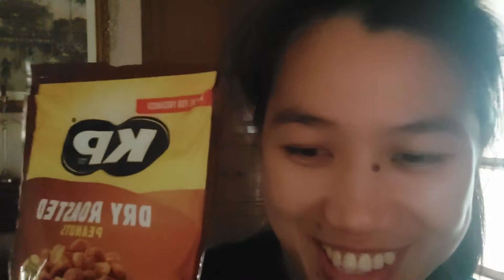PRANKING RAFAEL/PINALAYAS AKO/opendoorchallenge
Peanuts is one Of Rafael's most hated Smell, in this video I am going to prank him by eating peanuts and pretending to play a game of whisper challenge but it was actually me breathing towards him. Lets see how he will react o it.